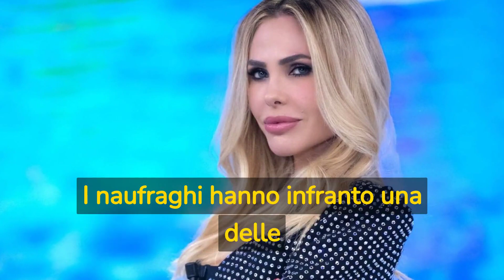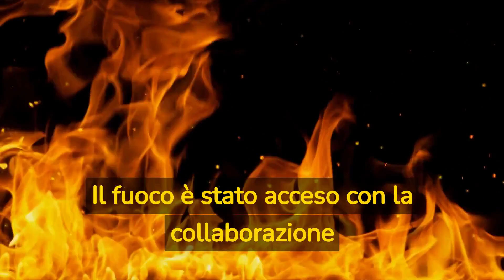Isola dei famosi 2023, infrante le regole dal 1 giorno arrivati i primie pesanti punizione.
Isola dei famosi 2023, infrante le regole dal 1 giorno arrivati i primi e pesanti punizione.

👉Libro: "Can Yaman La vera storia."

👉TAZZA CAN-YAMAN

👉Agenda PortaSogni: Can Yaman

👉Cuscino Can Yaman Serie TV

👉Da Fenice e l’Albatros: Prima parte

SHOP -SCELTI PER VOI. SERIE TURCHE
CAN YAMAN,  E LOVE IS IN THE AIR